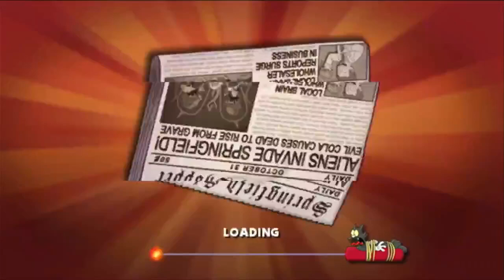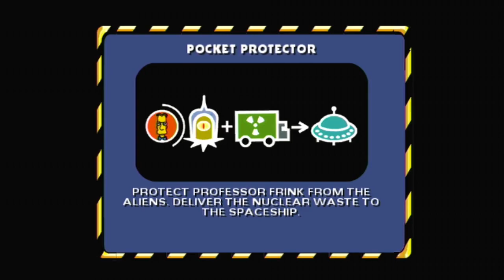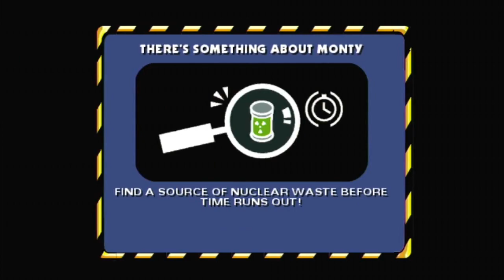100 Retries & 1 Skip Part 2- Hit & Run Finale